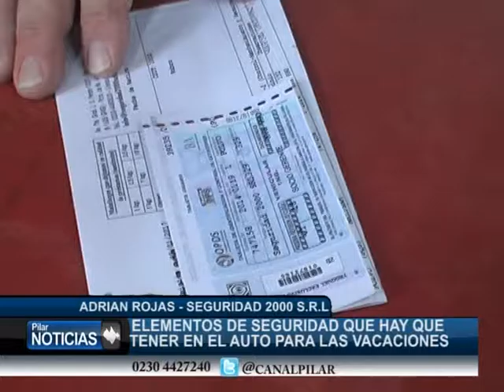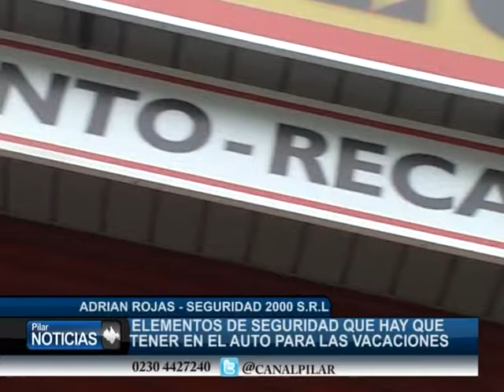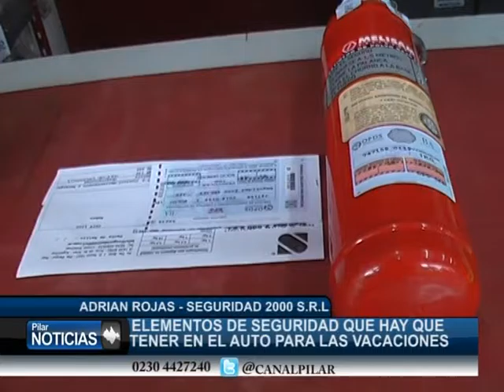ELEMENTOS DE SEGURIDAD QUE HAY QUE TENER PARA VIAJAR